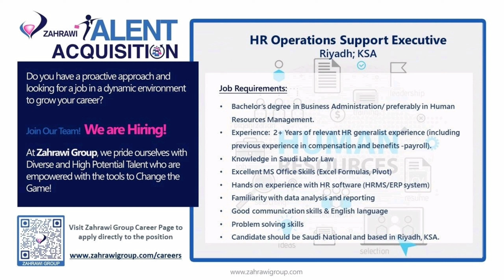Motor Company Jobs | Fresher Jobs in Dubai | UAE Jobs Today | Graphic Designer Jobs